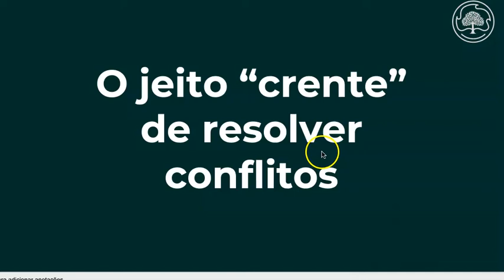Aula 12 | O jeito "crente" de resolver conflitos | Curso de Planejamento em Igrejas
Aula Integrante do Curso de Planejamento para Departamentos e Sociedades Internas!

* O autor registra que sua compreensão teológica repousa em plena conformidade com a Confissão de Fé de Westminister, o Catecismo Maior e o Breve. Desta forma, todo o conteúdo do curso deve ser interpretado sob esta ótica, descartando qualquer eventual fala do autor que esteja em desacordo com esta doutrina.